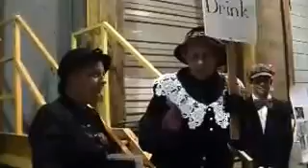Ghosts From the Past 2012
Ghosts from the Past in an annual event held at the Blue Earth County Historical Society. In 2012, the theme was Stills, Speakeasies and Shady Ladies which highlighted Prohibition Era Blue Earth County. This is only a short sampling of what the people saw when they came to the event. The full video is at the Heritage Center.